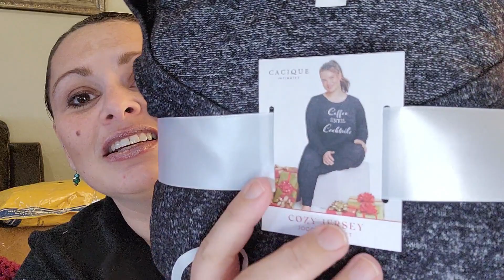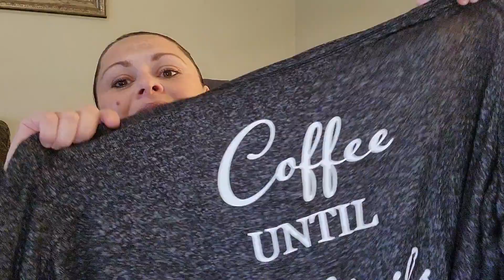PLUS SIZE Christmas Pajama Review & TRY ON! LANE BRYANT Winter Cozy Comfy Clothes Holiday Shopping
What a wonderful gift from our long time friend Carol! Fabulous winter jammies from Lane Bryant! Mama loves some comfy, plus size jams!
Link to Lane Bryant!

Mama would LOVE a piping cup of coffee to drink while wearing these fabulous jammies! Get a SHOUT OUT and YOUR NAME in an upcoming video!